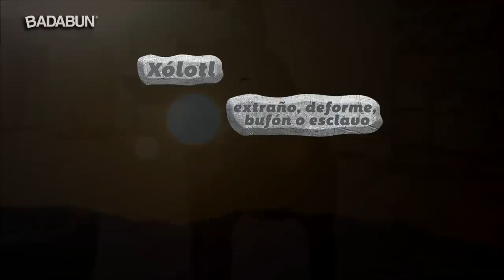10 Datos increíbles de los perros Xoloitzcuintles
10.- Eran considerados brujos

Antes de ser considerados perros de casa y debido a su piel pelona y cálida, estos animales estuvieron asociados por mucho tiempo con la hechicería e incluso, de acuerdo a muchas investigaciones, los Xoloitzcuintles eran considerados grandes  curanderos. Muchos creían que si este animal presionaba con su pata y frotaba con su piel una zona  de dolor, este desaparecería por completo. Quienes más acudían a el eran personas con dolores de cabeza, asma, reumatismo, dolores musculares, insomnio y malaria.

9.- Confundió a los españoles

De acuerdo a una investigación de National Geographic, cuando los españoles llegaron en el siglo XVI, éstos quedaron completamente impresionados al ver a este canino, único en su tipo, e incluso,  los investigadores aseguran que en un inicio, este adorable perro ancestral fue confundido con una especie de caballo enano.

8.- Tratado como un Dios

De acuerdo a National Geographic, en la mitología mexica se creía que Xólotl era el dios de la transformación y de lo desconocido, así como de la dualidad y la muerte, por ello, se creía que este animal era el hermano gemelo y contraparte de Quetzalcóatl. Cabe destacar que este dios era representado como un hombre con cabeza de perro.

7.- El significado de su nombre

El nombre de este perro se deriva de dos palabras de origen náhuatl. La palabra Xólotl que significa extraño, deforme, bufón o esclavo, y el término itzcuintli, que quiere decir perro. Esto debido a su peculiar apariencia. Sin embargo, nunca fueron tratados como esclavos, tal como su nombre sugiere, sino como fieles compañeros y animales incondicionales con sus dueños.

6.- Guías del más allá.

Debido al sentido místico que le fue otorgado a los xoloitzcuintles, los aztecas pensaban que este perro los ayudaría a encontrar el camino hacia el Mictlán o el sitio del descanso eterno de acuerdo a las creencias prehispánicas. Por esa razón, este animal fue considerado como una ofrenda funeraria, y era visto como un ser sagrado, un guardián y una guçia en el mundo de los muertos. De ahí, nace la tradición de poner la estatua o imagen de un perro en los altares de muerto.

5.- Xoloitzcuintles: una raza milenaria

De acuerdo a Jorge Alvarado, un especialista en perros de esta raza con más de 20 años de experiencia, el xoloitzcuintle tiene más de 7 mil años de antigüedad sin ninguna intervención del ser humano en su linaje. Por lo que es considerada como una de las razas más antiguas del mundo. No cabe duda que este animal es especial y 100% mexicano.

4.- Legado histórico

De acuerdo a la investigación de la revista National Geographic, después de la revolución mexicana, artistas de la talla de Frida Kahlo, Diego Rivera y Rufino Tamayo buscaban dejar atrás las tradiciones europeas para encontrar sus propios símbolos mexicanos, y así formar una nueva identidad. Por ello, tomaron la imagen del xoloitzcuintle como la más representativa de nuestra nación. De esa manera, la imagen del canino fue rescatada como legado cultural de México.

3.- Perros con pelo y sin pelo

Aunque es conocido comúnmente como “perro pelón mexicano” existen algunos xoloitzcuintles con pelo, y aunque se crucen dos perros sin pelaje en la camada nacerán algunos ejemplares con pelo, pues esta raza posee ambos genes, Además de una extraña característica que los hace perder los dientes a una corta edad.

2.- Tenían su propio cementerio

En un boletín del Instituto Nacional de Antropología e Historia, algunos arqueólogos encontraron en Azcapotzalco una especie de cementerio donde descansaban los restos de 12 xoloitzcuintles, aunque no saben exactamente si se trata de una ofrenda funeraria o simplemente un lugar para darles el descanso eterno a estos fieles compañeros.

1.- Sobrevivieron a la extinción

Debido a la época de la colonización europea, este animal corrió un gran peligro, ya que estuvo al borde de la extinción. Increíblemente y De acuerdo a National Geographic, los conquistadores vieron en este animal una fuente de alimento, debido a su musculatura y tamaño. Otro factor importante fue que intentaron eliminar todas las tradiciones religiosas de nuestra cultura a través de la exterminación de este animal, pues era un representante vivo de nuestras creencias.

BADABUN NETWORK ©